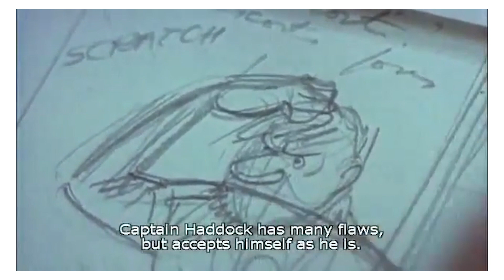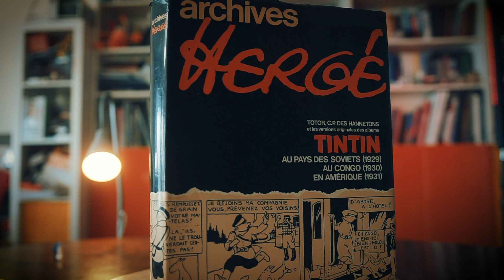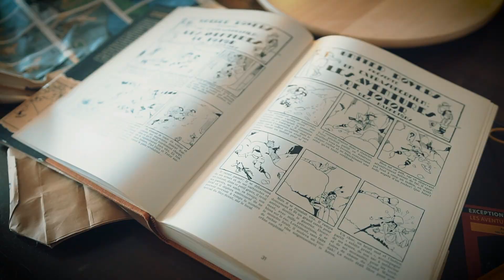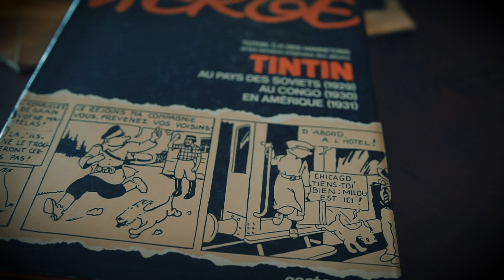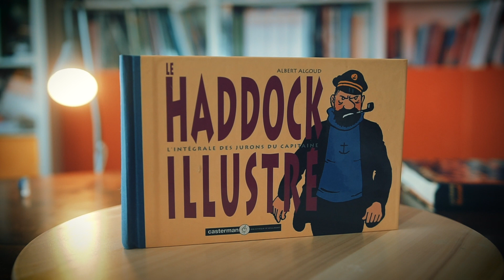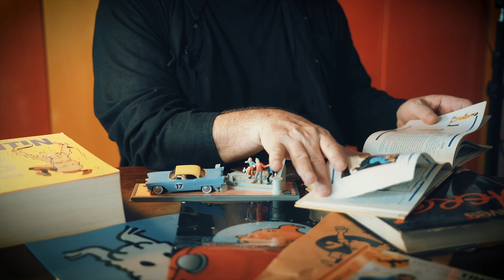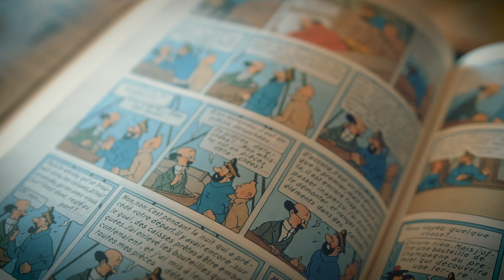Kendine Bi' Yatırım Yap - Bölüm 41: Tenten 90 Yaşında!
Tenten 90 yaşında ama nasıl zamana dayanıp hep genç kaldı? Mickey’den sonra 90 yaşında olan gencecik Tenten’i bugüne taşıyan sırları KendineBiYatırımYap’ta Levent Erden açıklıyor.